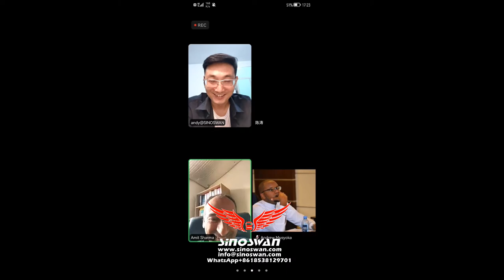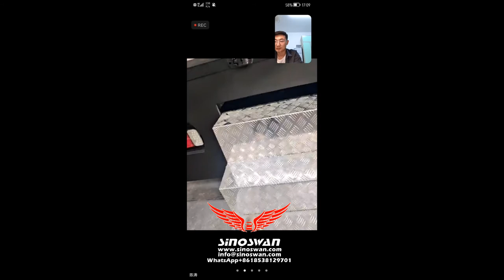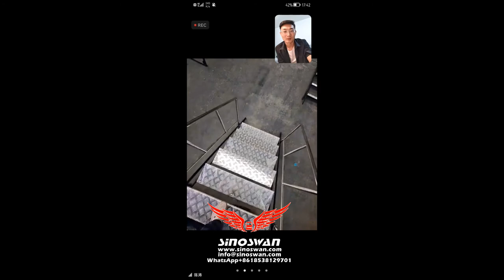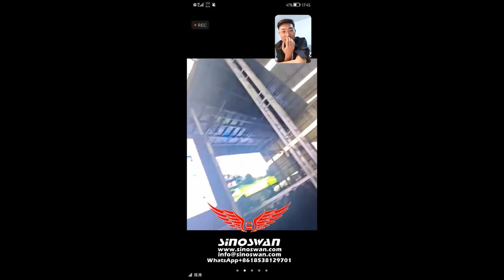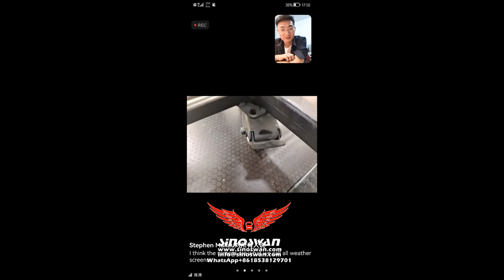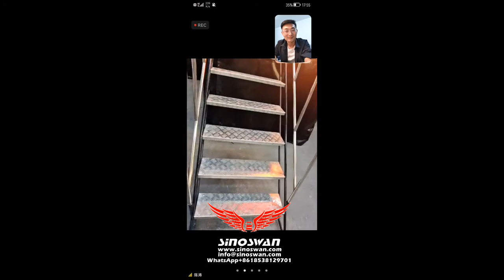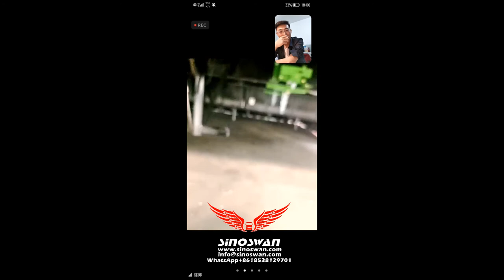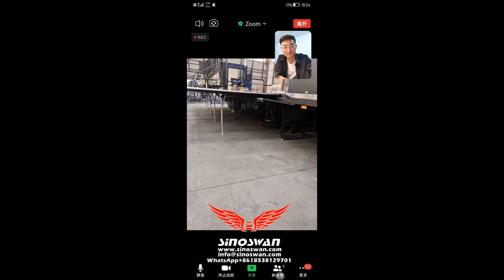VIDEO INSPECTION of MOBILE STAGE TRAILER ST130MAX FROM KENYA CHURCH CLIENT for Evanglism, Crusade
SINOSWAN to provide the safe and efficient hydraulic robotic stage And roadshow truck with Pro audio sound system and Light system solution for outdoor event within 20 minutes set up using wirelss remote control.
SINOSWAN is the leader to design and produce the roadshow vehicle stage vehicle and we had exported to USA, Canada,Spain,Australia,New Zealand,Russia,Georgia,Kazakhsta,Kenya,Ghana,South Africa,Camerzoon,Uganda,Cambodia,the Philippines etc. The roadshow stage trailer for the perormance of USA PAVILION in 2010 shanghai World Expro ,Disney stage performance, and 2017 President Election in Kenya, and MTN roadshow activities.

Wish your early feedback. so that we could talk more ?

SINOSWAN MOBILE SYSTEM ARE Great For:
Mobile Staging – for all outdoor performance events
Mobile churches-easy to do Evangelism everywhere
Mobile concerts-with sounding and lighting equipped
Mobile Promotions – as a mobile showroom, shop front, merchandising arena
Mobile Exhibitions – art, cultural, product launches, service awareness
Mobile Café / Bar / Function Room / VIP area – fast set-up infrastructure
Mobile Cinema-with projector and seats ready to transformer to a 3D cinema
Mobile Office / Headquarters – pre-wired, ready to go!
Mobile House-with furnitures,TV,A/C,Living rooms as a 5 Stars Hotel
Emergency Shelter - field clinic / Medical services Relief Services - remote sites